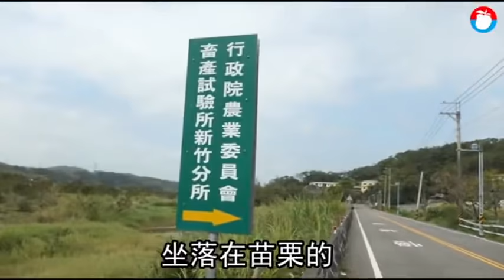黑水虻博士驚爆不倫戀 採玉米當暗號！畜試所淪砲房 獨家 | 蘋果新聞網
致力於推廣生態循環、國內研究黑水虻（音同蒙）先驅的農委會博士梁世祥，驚爆不倫婚外情，且將任職農委會的苗栗辦公處所當性愛場所，「砲房」遍及所內的圖書室、溫室、宿舍和廢棄老屋，梁世祥的不倫對象事後向丈夫出示LINE鹹濕對話，全盤托出梁用LINE約她「看書」為暗號，其實是到圖書館約砲，「採玉米」則是到溫室地板嘿咻，「次數已多到無法計算！」女方的丈夫一怒控告梁妨害婚姻，法官對梁判處8個月徒刑、得易科罰金。

針對判決案，《蘋果新聞網》上周四（2月27日）致電梁世祥(45歲)，梁電話中回覆：「我可以不回答嗎？」就掛斷電話。記者本周二（3月3日）跟不倫戀的方姓女子（44歲）通上電話，她指有苦衷不便受訪。

梁世祥2010年起，任職農委會畜產試驗所新竹分所博士助理研究員，為公務人員，辦公室位於苗栗縣西湖鄉，梁研究發現黑水虻（black soldier fly）幼蟲能吃廚餘、畜禽糞、屠宰場的下腳料等有機物質，不但可處理廢棄物問題，且為水產養殖飼料的蛋白質及脂肪來源，若大規模生產，還可減少飼料中魚粉使用，降低海洋魚類濫捕，成為國內研究黑水虻的先驅。至於妨害婚姻案中的方女，因公司租用畜產所實驗室，共有5人跟畜產所一起辦公。

雖然梁妻質疑兩人關係匪淺，但未抓到通姦具體事證，因夫妻感情失和，在2017年9月協議離婚。後來，方女跟梁男決裂，方女2018年8月向劉姓丈夫坦承出軌梁男，劉選擇原諒妻子，同年12月間，梁自知紙包不住火，也向前妻坦承跟方女通姦。

劉男對梁男提告妨害婚姻罪，梁的前妻則對方女提告妨害婚姻外，另告妨害秘密罪，咬定方女將LINE內容曝光給丈夫。

方女在通姦案審理期間，以證人身分出庭，當著丈夫的面對法官坦言，自己與梁世祥趁著配偶或同事不注意，自2011年至2017年間，在梁男的宿舍偷情不打緊，更透過LINE等通訊軟體聯繫；例如，梁男傳LINE訊息邀她「看書」，就是指要在辦公室圖書館發生性行為，「採玉米」則代表到溫室地板嘿咻的暗號，兩人趁同事不在時、偷偷發生姦情，甚至有一次在廢水屋地板激情嘿咻，造成她背部受傷。

方女一五一十交代跟梁世祥通姦細節，指通姦地點有所內圖書室、溫室、宿舍和附近廢棄老屋，並強調：「次數已多到無法計算。」​

方女說，梁男會以LINE詢問：「濕氣重嗎？」她回：「有挺嗎？」。梁男問：「先～ 甜行不～」、「會忍不住 柔 看」等訊息給她。方女進一步對法官解析，「甜」是指口交之意、「柔」是指揉胸部之意。

方女不諱言，梁男慾望無窮，連發高燒不忘「約砲」。2016 年7 月6 日，梁男發燒請假在家休息，卻傳訊息跟她說：「想試試38.5度的感覺嗎～」方女指，這是在邀我性行為，因為梁男之前有一次發燒與他太太性行為，他覺得他太太那次很舒服，所以就問我要不要試試看。

方女更驚爆，梁男傳訊給她：「自己來我房間吧」，之後，她有去他家主臥室。

梁世祥在審理過程中，只坦承2016年時兩度在宿舍，一次在鐵皮屋等3次通姦行事，否認有跟方女在圖書室、廢水屋等處偷腥。

法官調查時，認定不能僅依LINE的訊息內容，逕行認定有妨害婚姻事實，因此只採信梁男坦承的3次通姦行為，判決梁男8個月徒刑，梁男已上訴台中高分院。

針對判決案，《蘋果新聞網》上周四（2月27日）致電梁世祥，梁聽到採訪要求，電話中回覆：「我可以不回答嗎？」就掛斷電話、拒絕受訪。

《蘋果》本周二（3月3日）跟方女通上電話，方女起初以不便表示意見、婉拒採訪，後來回應表示，因為梁的前妻控告她的妨害婚姻和妨害秘密罪等官司，法官近日將宣判，但礙於公司擔心影響公司名譽等因素，縱使她覺得受到委屈，仍掙扎是否接受採訪。

此案經媒體報導後，農委會畜產試驗所主秘程梅萍傍晚接受《蘋果》採訪指出，新竹分所政風系統在2018年底得知梁的外遇等相關私德問題，2018、2019年連續將梁的考績打乙等，而今天因媒體大幅報導梁的妨害婚姻案，分所認為其行為不檢、影響機關聲譽理由，3月9日將召開考績委員會討論懲處，10日總所接續召開懲處案，依規定可能是記過處分，也不排除送交公務員懲戒委員會議處。

律師劉正穆表示，依據《刑法》第 239 條通姦罪規定，有配偶而與人通姦者，處一年以下有期徒刑。其相姦者亦同。至於梁男跟前妻在2017年9月底離婚，但前妻直到2018年12月才對方女控告通姦、妨害秘密罪，為何法官會受理此案？劉強調，此案能成立的前提是，梁男前妻在離婚前不知道丈夫外遇方女，縱使離婚後知道，仍可以前妻身分，主張跟梁男有婚姻關係期間，方女侵犯她的配偶權，在知道外遇的6個月法律有效期限內，提出告訴仍具有法律效力。